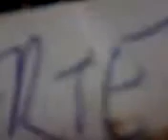TU ERES EL ESPEJO DE..ERONDIRE